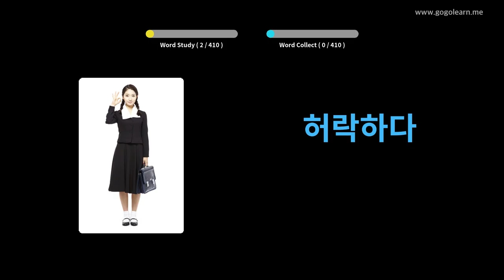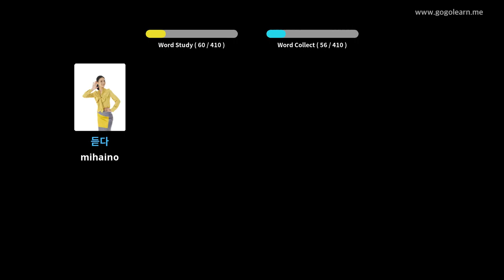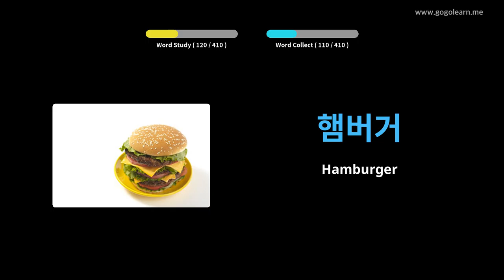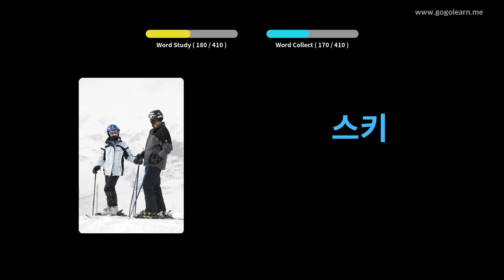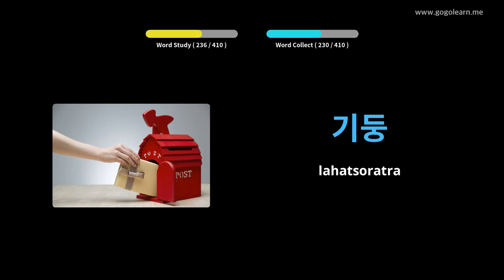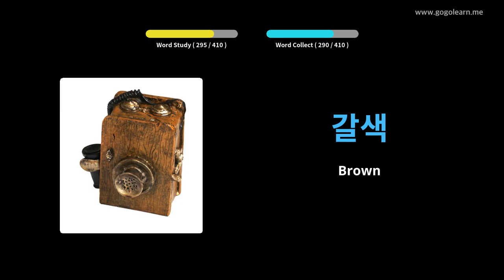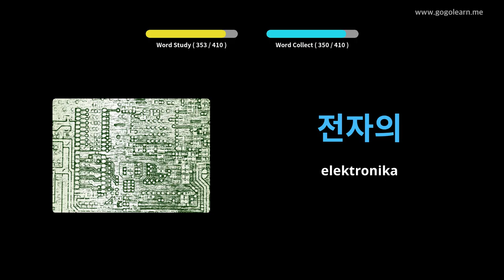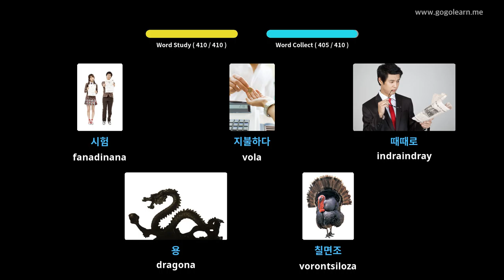Sekoly faharoa an'ny voambolana Koreana 1 | Golearn